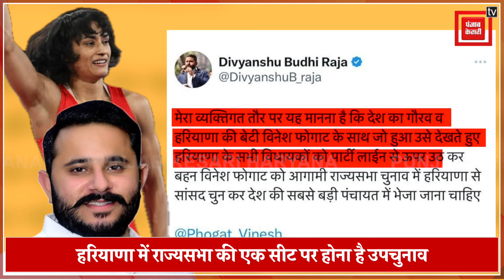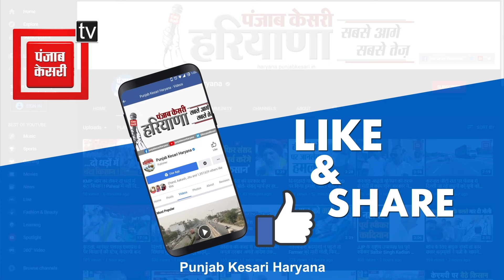Deepender की खाली सीट पर Vinesh को भेजा जाए राज्यसभा, Congress में उठी मांग,क्या एकजुट होगा विपक्ष ?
Deepender की खाली सीट पर Vinesh को भेजा जाए राज्यसभा, Congress में उठने लगी मांग, क्या एकजुट होगा विपक्ष ?